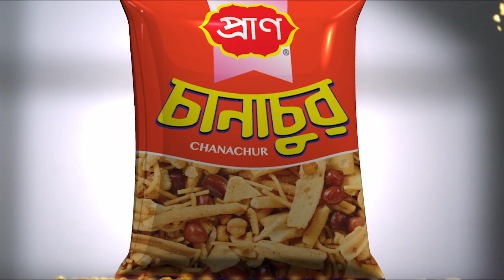ইফতারিতে বেড়েছে হালিমের চাহিদা, দাম নিয়ে স্বেচ্ছাচারিতা | Jago News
ইফতারিতে বেড়েছে হালিমের চাহিদা, দাম নিয়ে স্বেচ্ছাচারিতা